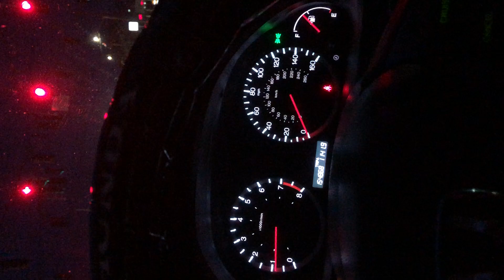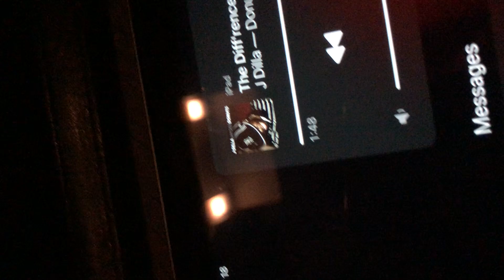RIP -DONUTS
verbal ejaculation on donuts

SERVED HOT BABY

enjoi